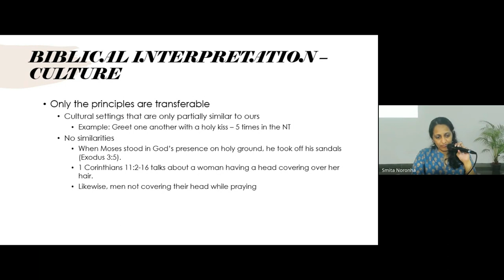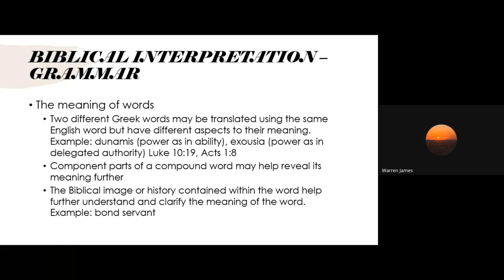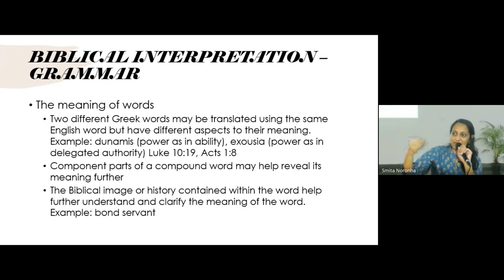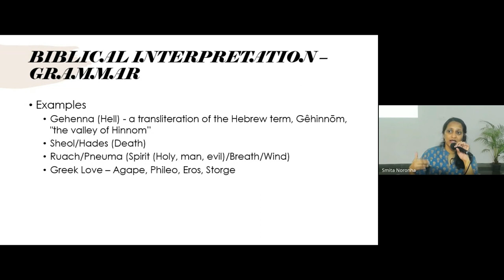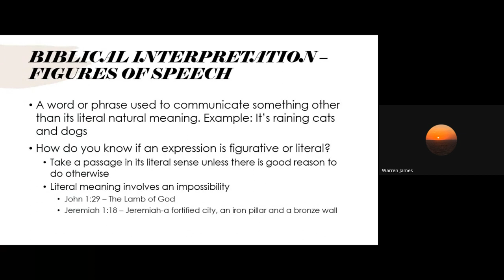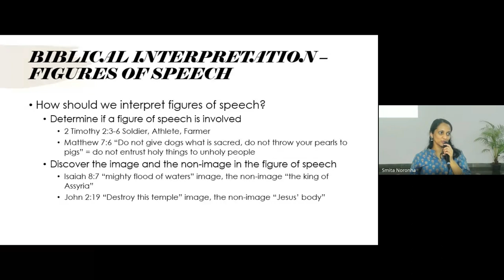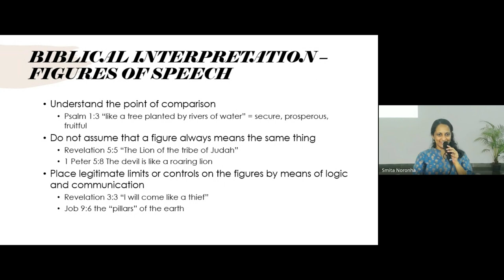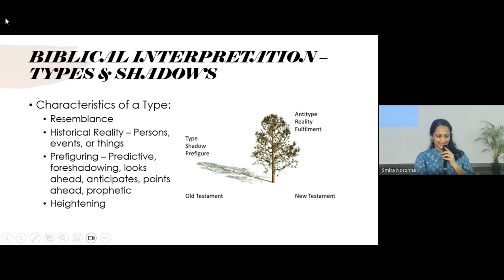Interpreting Scripture (Hermeneutics) | Lecture 18 : BC106-IS-20240304